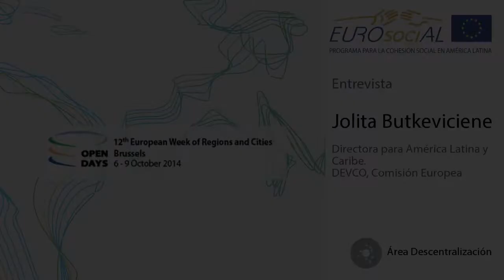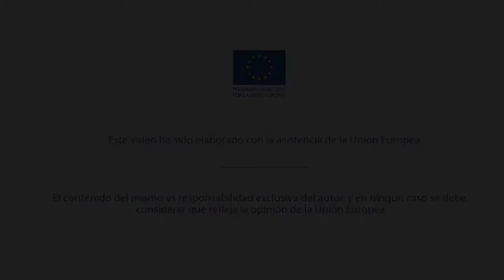Entrevistamos a Jolita Butkeviciene en el encuentro Open Days (Bruselas) (subtitulado)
EUROsociAL II · 07/10/2014

Jolita Butkeviciene, directora para América Latina y el Caribe, DEVCO, Comisión Europea.

Presentación de EUROsociAL y de la Red en los Open Days